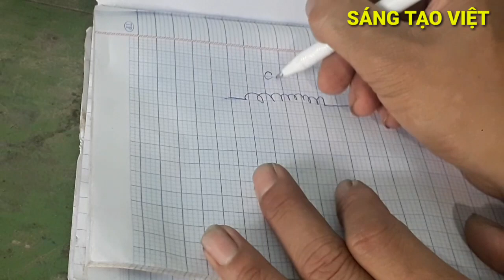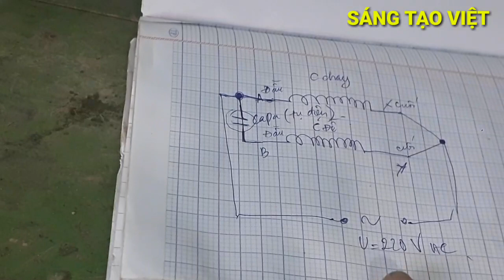Hướng dẫn đấu dây động cơ bơm nước|Cách đấu dây mô tơ bơm nước một pha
Kính chúc quý vị và các bạn xem video vui vẻ. Video mình chia sẻ cho cả nhà cách đấu dây động cơ bơm nước một pha. Chúc các bạn thành công